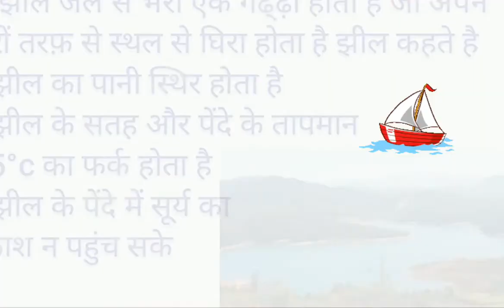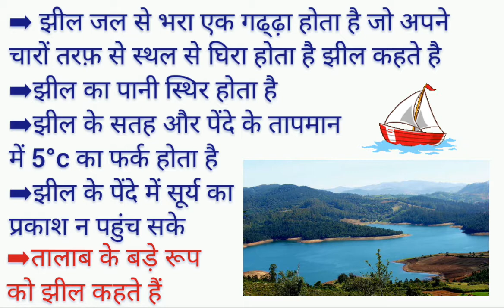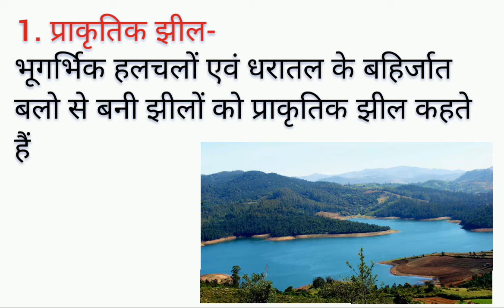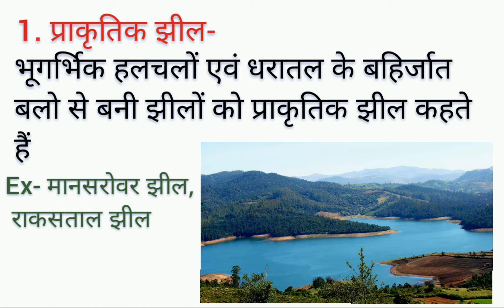झील और उसके प्रकार |Lake and his type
फ्रेंच_ओपन_2021_का_खिताब_किन-किन_खिलाड़ियों_ने_जीता
प्रमुख_उपनाम_वाले_खिलाड़ी
Artical-356

हेल्लो दोस्तो,
                  कैसे हो आप सब,मै आपका दोस्त बृजेश यादव हूं मैंने पढ़ाई के लिए एक छोटा सा चैनल बनाया हुआ है ताकी आपकी पढ़ाई में आपकी सहायता कर सकू,
शायद मेरा यह प्रयास आपको पसंद आए तथा मै आपकी पढ़ाई को आसान बना सकू, तो मुझे काफी खुशी होगी

                 दोस्तो,
                अगर हमसे कोई गलती हो तो comment करके अपनी राय दे
उत्तर_प्रदेश_स्पेशल
आन्दोलन
Current अफेयर्स
Notes
C R फार्मूला
शिमला समझौता
अगस्त प्रस्ताव
वेवेल योजना
गांधी इरविन समझौता
UP_special

उत्तर प्रदेश में प्रथम कौन क्या है